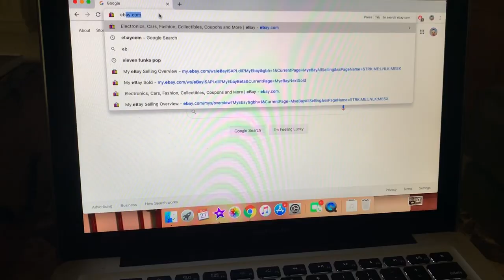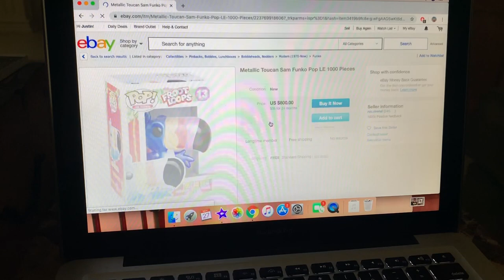Trying to Get Metallic Toucan Sam | Money's Funko Shorts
Y'all complain that Funko Shop Items stopped selling out. Y'all said you wanted piece counts, well here we are.

The content on this channel is intended for adult (18+) collectors.

Follow the Funko Collector Society for more Funko Content from many amazing Collectors: